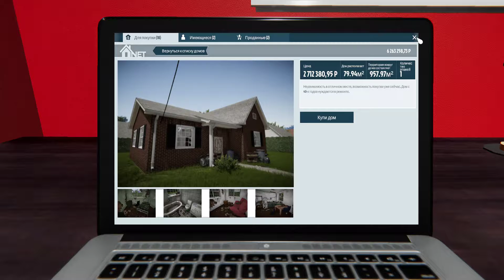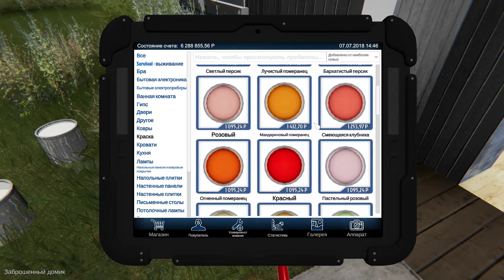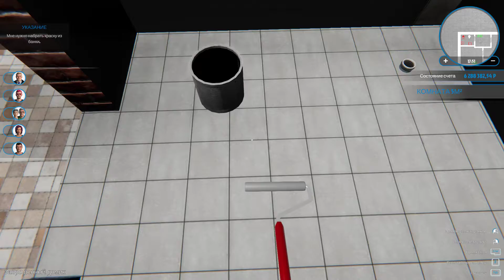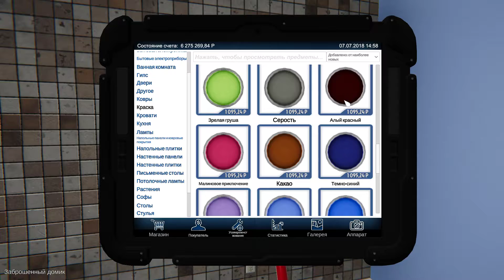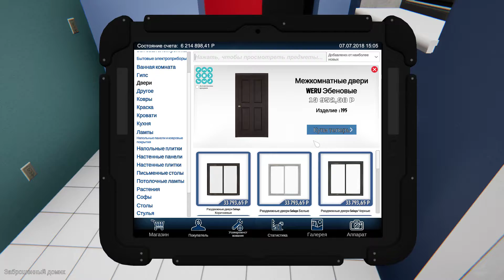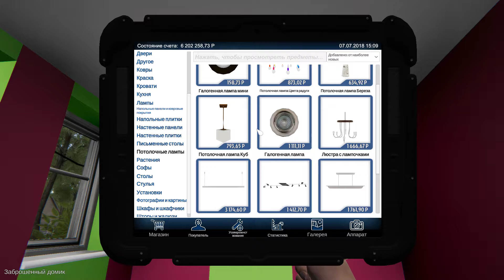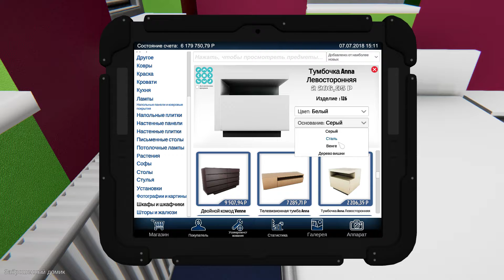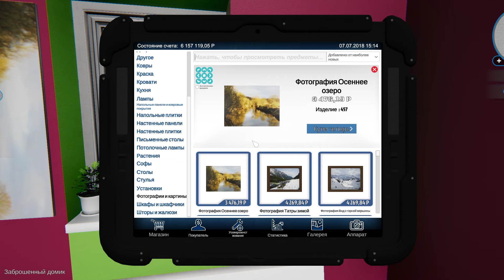House Flipper | Ep.22 Восстановление заброшки